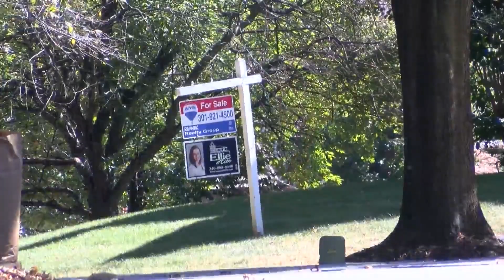Real Estate Market Update and Effective Ways to Boost Your Homes Value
As a homeowner, increasing your property's value is a wise investment. Whether you plan to sell soon or simply want to enhance your living space, there are numerous strategies you can employ to improve your home's value. In this article, we will explore ten practical tips that can help you maximize your property's potential and increase its market worth.

Brian Coester, CEO of Real Estate Connection, sat down with Shennikia Grimshaw from DC News Now to discuss the market and what homeowners can do to increase there homes' value.

Curb Appeal: First impressions matter, so focus on enhancing your home's curb appeal. Ensure your landscaping is well-maintained, repaint the exterior if necessary, replace outdated doors or windows, and consider adding appealing features such as a porch or pathway.

Kitchen Renovation: The kitchen is often considered the heart of a home, making it a prime area for improvement. Upgrade appliances, install modern countertops, replace worn cabinets, and consider adding a fresh coat of paint to create a stylish and functional space that appeals to potential buyers.

Bathroom Remodeling: Similar to the kitchen, bathrooms have a significant impact on a home's value. Upgrade fixtures, install energy-efficient features, replace outdated tiles or flooring, and ensure proper ventilation to create a clean, inviting, and modern bathroom environment.

Energy Efficiency: Homebuyers increasingly prioritize energy-efficient features. Consider upgrading insulation, installing double-pane windows, investing in energy-efficient appliances, and incorporating renewable energy sources like solar panels. These upgrades not only reduce utility costs but also make your home more attractive to environmentally conscious buyers.

Open Floor Plan: In today's design trends, open floor plans are highly sought after. Consider removing non-structural walls to create a spacious, open layout that allows for seamless movement between rooms. This not only enhances the flow of natural light but also creates an inviting and contemporary living space.

Smart Home Technology: Embrace the advancements of technology by incorporating smart home features. Install programmable thermostats, smart security systems, automated lighting, and other integrated systems that add convenience, efficiency, and appeal to your home.

Additional Living Space: Expand your living space by finishing basements, attics, or converting unused areas into functional rooms. These additions provide extra square footage, allowing homeowners to accommodate growing families or offer versatile spaces for hobbies, entertainment, or work.

Upgrade Flooring: High-quality flooring instantly enhances the overall aesthetic and value of a home. Consider replacing worn-out carpets with hardwood, laminate, or engineered flooring. Opt for durable, easy-to-maintain materials that appeal to a wide range of tastes and styles.

Fresh Paint: A simple yet impactful way to increase your home's value is to give it a fresh coat of paint. Neutral colors are generally preferred, as they create a clean canvas for potential buyers to envision their own style. Ensure the paintwork is professionally done to achieve a polished finish.

Proper Maintenance: Regular upkeep and maintenance are crucial for preserving a home's value. Keep up with repairs, address plumbing or electrical issues promptly, maintain the HVAC system, and stay on top of landscaping. A well-maintained home demonstrates pride of ownership and reassures buyers of the property's value.